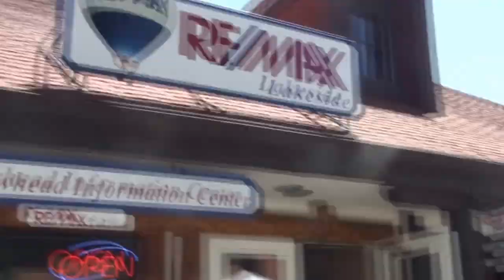OUR LAST DAY AT LAKE ARROWHEAD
We say good-bye to The Saddleback Inn - and to the Ghost of The Saddleback Inn! We had a wonderful time! It was a Beautiful place and we will be going back again!